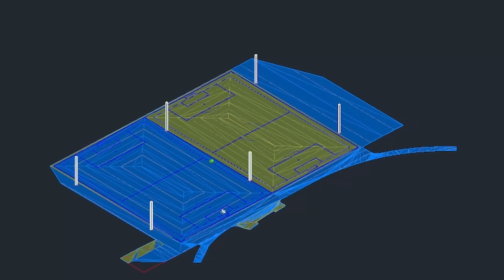Þín ímynd, í mynd.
Fyrirtæki eru oft í erfiðleikum með að búa til gott myndefni. Ímynd aðstoðar fyrirtæki að koma sér á framfæri með myndböndum og myndum. Hvað vantar þér að kynna?